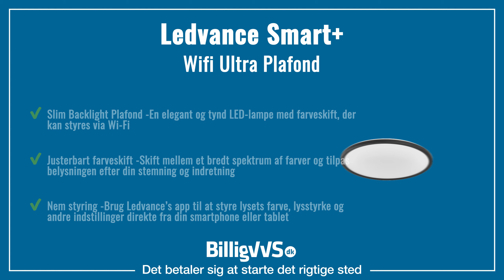Ledvance Smart+ Wifi ultra plafond EAN: 4058075752801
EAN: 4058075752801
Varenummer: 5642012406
Type Smart+ wifi plafond